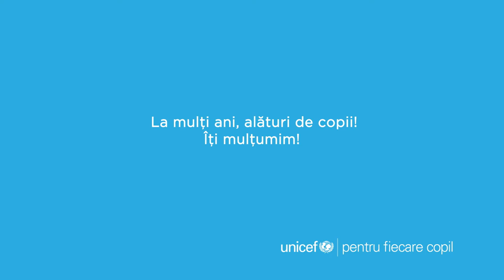Smiley și copiii îți urează La mulți ani!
Iubești copiii. Ești prieten UNICEF. Recunoștința lor se exprimă simplu. De ziua ta, copiii și Smiley îți spun la mulți ani.